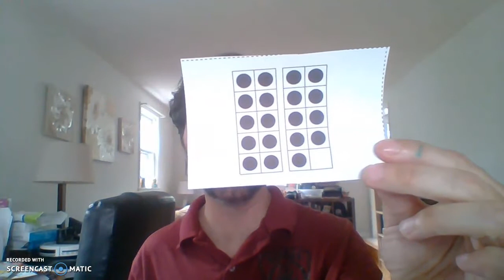Ten Frame Flash #4